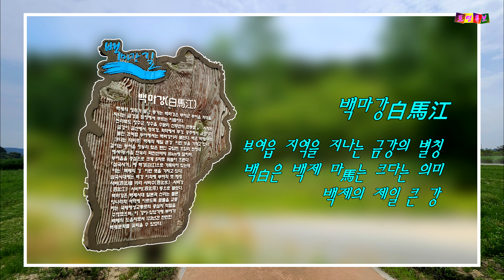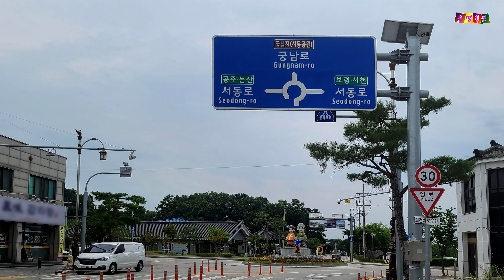[자전거여행] 백제-부여 한 바퀴-國寶를 만나다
능산리고분군/능산리사지 & 백제문화단지 & 정림사지는 자전거를 타고 들어갈 수 없어요. 주차장에 설치된 자전거 거치대를 이용했어요

부여박물관은 사전에 예약해야 하지만 관람 인원이 여유가 있을 때 현지에서도 가능하니 미리 전화로 확인하시면 좋겠죠